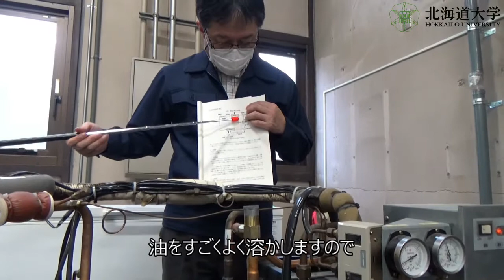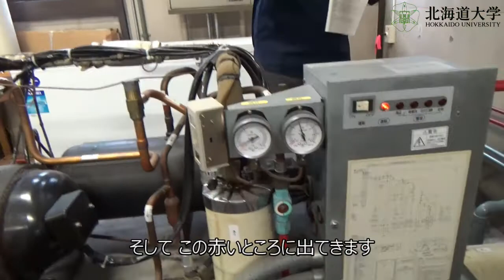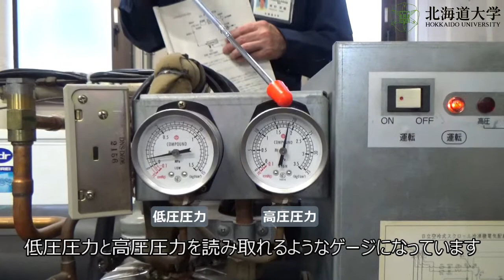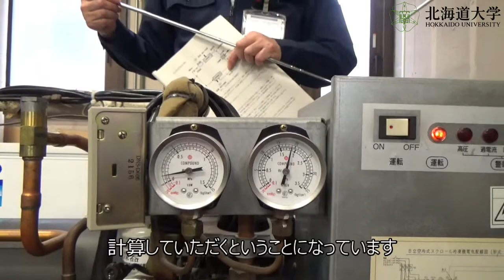(Eng sub) 一段圧縮冷凍機 (Single-stage Compression Refrigeration System)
Training of Production and Process Engineering (Single-stage Compression Refrigeration System)

　You can deepen your understanding by reading the video together with the text.
This is an introduction to the refrigeration system in the Marine Bioresources Research Building.
In the refrigeration engineering theory, it was only necessary to understand the change of state of the refrigerant, but various devices are required for actual operation.
Please understand the role of these devices and the reason why pipes are thick and thin.
The flow of refrigerant in the single-stage compression refrigeration system is a little complicated because it is divided into two rooms, a room at 5 ℃ at the entrance of the freezer and a room at -25 ℃ at the back.

生産プロセス工学実習（一段圧縮冷凍機）

動画はテキストと合わせて読むことで理解が深まります。
資源化学研究棟にある冷凍機の紹介となります。
冷凍工学理論では冷媒の状態変化を理解するだけで良かったのですが、実際の運転には色々な装置が必要です。
それらの装置の役割やパイプの太い・細い理由についても理解してください。
一段圧縮冷凍機の冷媒の流れは冷凍庫入口の5℃の部屋とその奥のー25℃の部屋で2つに分かれているため少し複雑になっています。

生産プロセス工学実習のコースはこちら

解説：岸村 栄毅 （北海道大学 水産学部）
撮影協力・YouTube説明文：熊谷 祐也（北海道大学 水産学部）
動画撮影・編集：北海道大学 バランスドオーシャン運用部